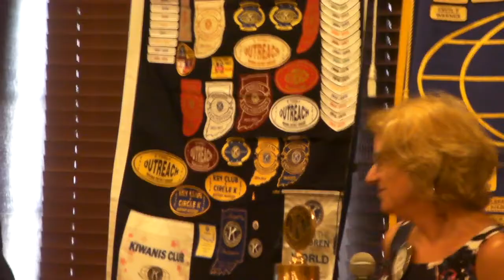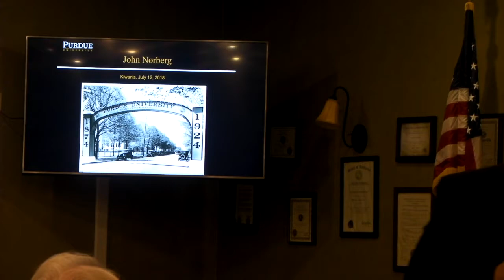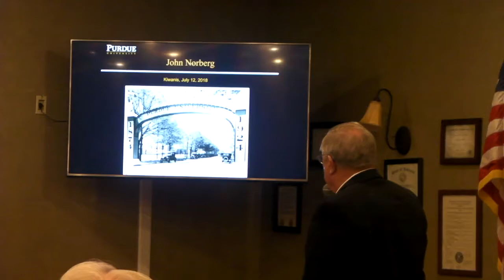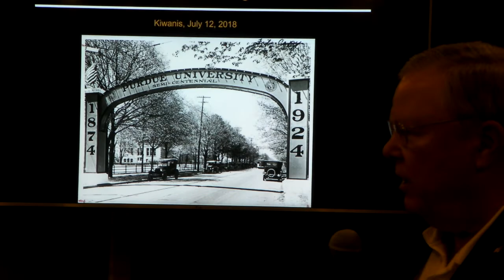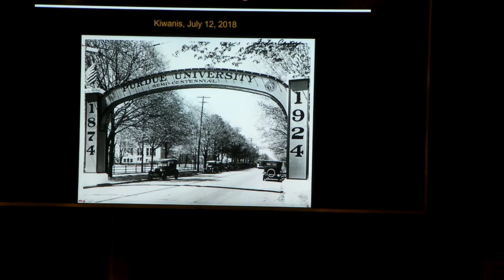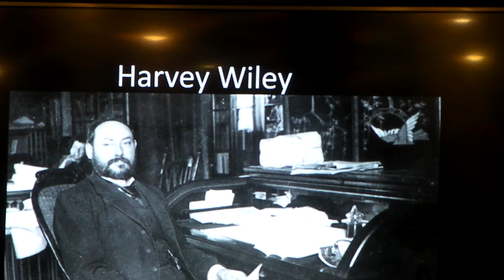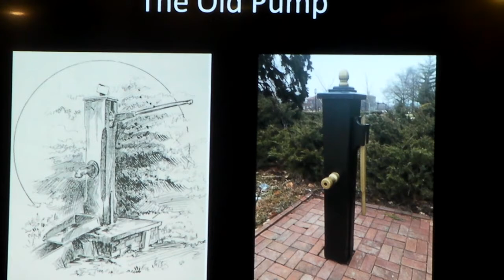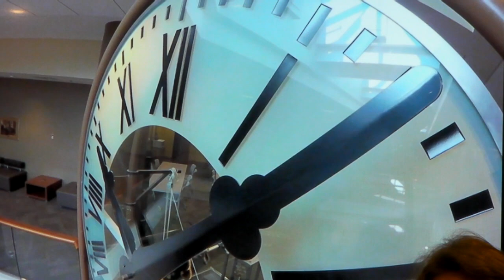150 Years of Great Leaps at Purdue University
John Norberg will provide interesting and funny stories from his new book, Ever True: 150 Years of Great Leaps at Purdue University.  Gail Carlton is host.